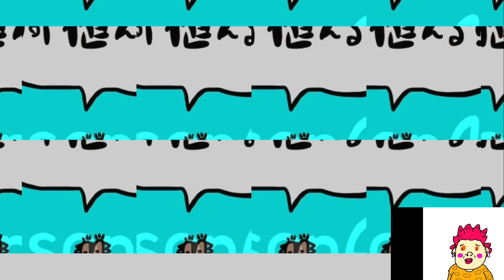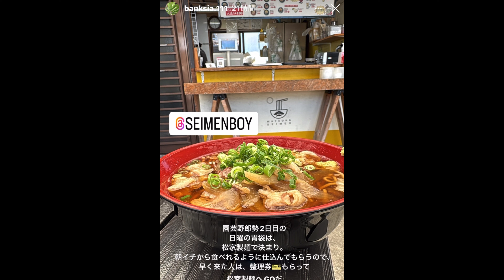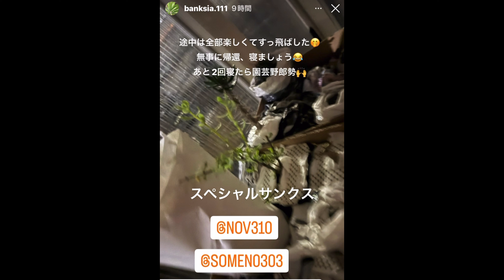パキポキさんのぼやき301020